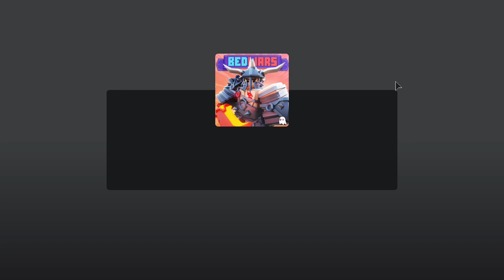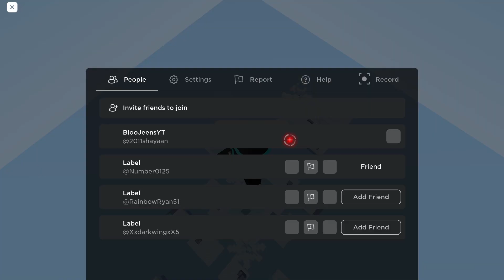i played bedwars for 1 hour straight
aaaagh my haaands